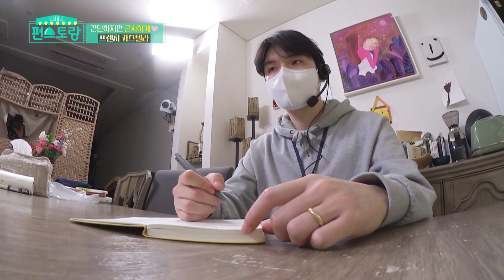Sarapan Penuh Cinta Untuk Anak Istri |Fun-Staurant|SUB INDO/ENG|220422 Siaran KBS World TV